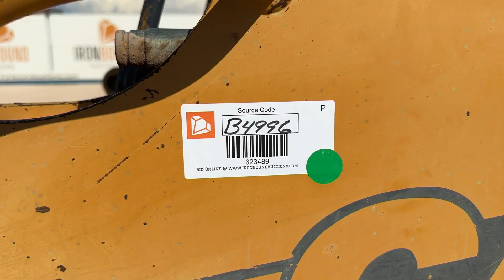CASE 85XT For Sale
1999 Case 85XT Skid Steer Loader, Canopy, 72" Bucket, Case 4 Cylinder Diesel Engine. S# JAF0273119